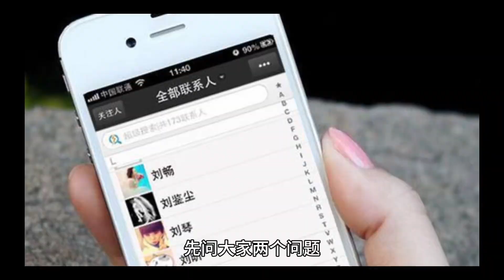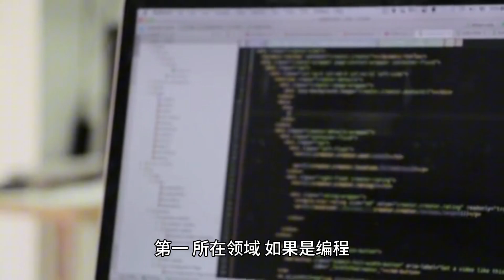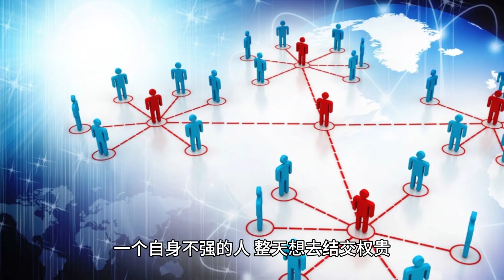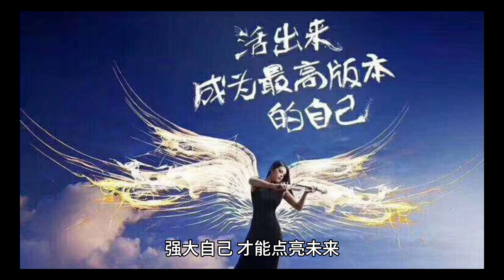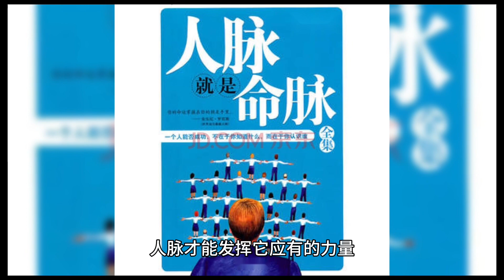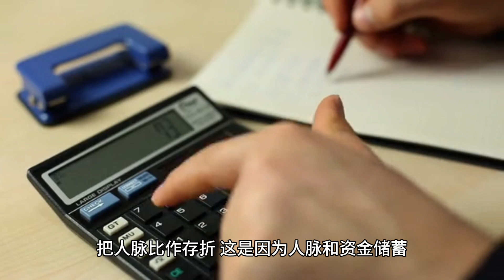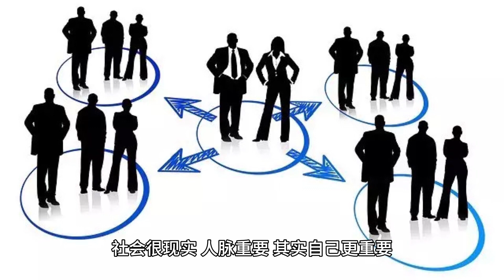四个人脉思维陷阱，千万不要踩。